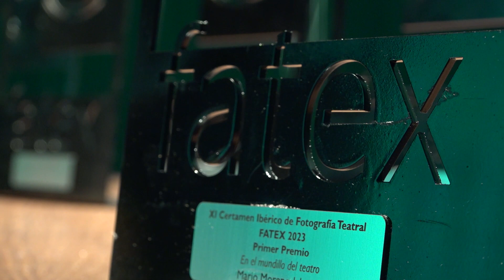🏆🎭Con la entrega de premios finaliza el encuentro FATEX 2023.➕👉Info